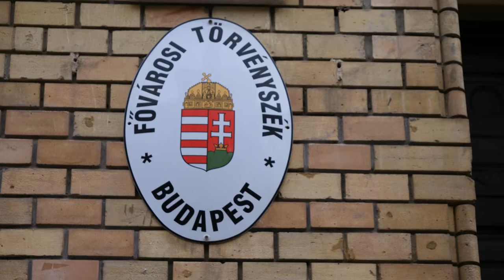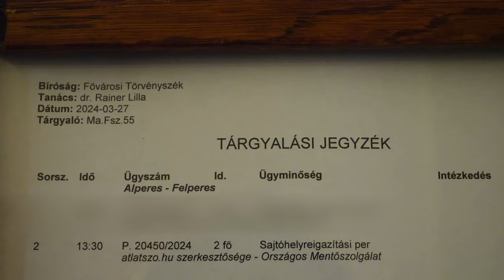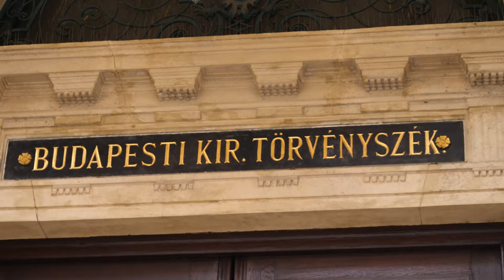Sajtópert nyertünk az Országos Mentőszolgálat ellen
A jó két órás tárgyalás végén a bíró kihirdette az ítéletet, mely szerint a felperes keresete teljes egészében, mind a 14 pontban elutasításra került, azaz az Átlátszó nem állított valótlanságokat a Lengyel Tiborral készült interjúban.